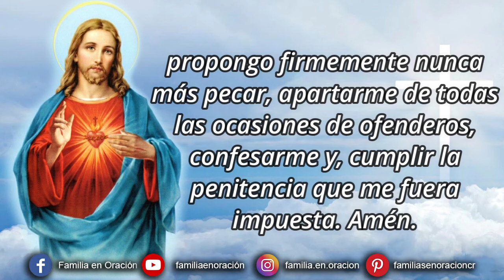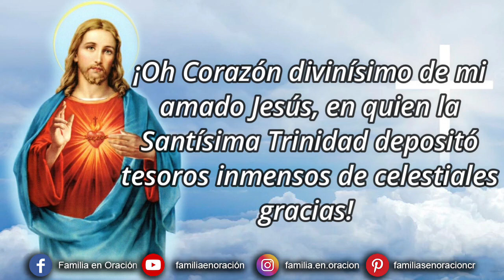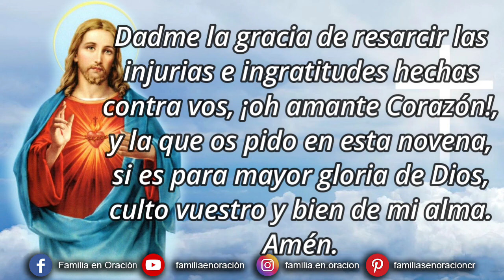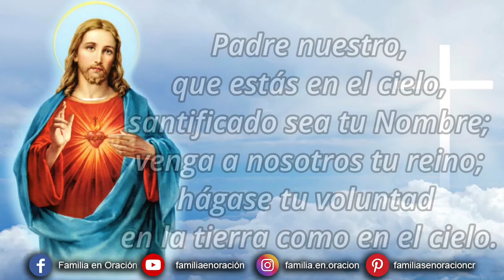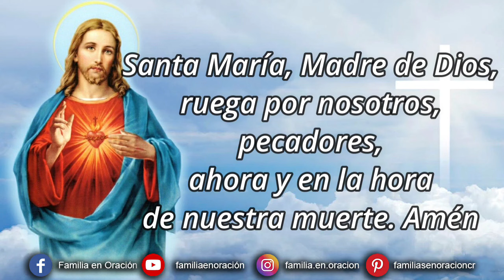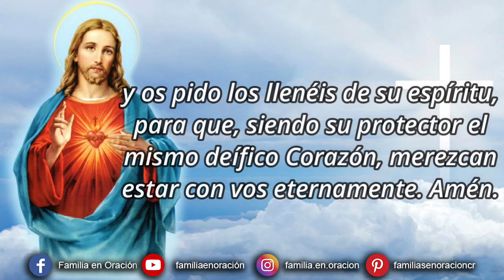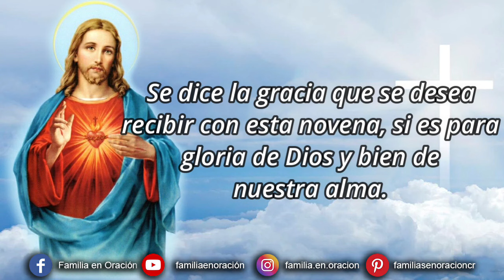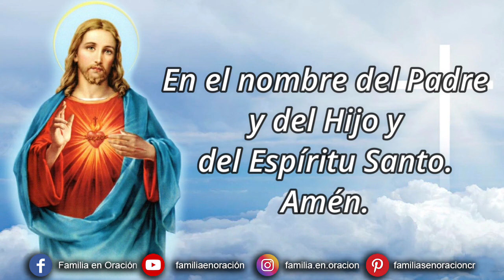Novena al Sagrado Corazón de Jesús Día 8 - 🙏 6 de Junio 2024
Novena al Sagrado Corazón de Jesús - Día 8

🙏 ORACIÓN INICIAL
¡Oh Corazón divinísimo de mi amado Jesús, en quien la Santísima Trinidad depositó tesoros inmensos de celestiales gracias! Concededme un corazón semejante a vos mismo, y la gracia que os pido en esta novena, si es para mayor gloria de Dios, vuestro sagrado culto y bien de mi alma. Amén.

8️⃣ DÍA OCTAVO
¡Oh Corazón amantísimo de Jesús, trono ígneo y lucidísimo, inflamado en el amor de los hombres, a quienes deseáis abrasados mutuamente en vuestro amor! Yo deseo vivir siempre respirando llamas de amor divino en que me abrase, y con que encienda a todo el mundo, para que os corresponda amante y obsequioso. Dadme la gracia de resarcir las injurias e ingratitudes hechas contra vos, ¡oh amante Corazón!, y la que os pido en esta novena, si es para mayor gloria de Dios, culto vuestro y bien de mi alma. Amén.

🛐 Se reza tres Padrenuestro, Avemaría en reverencia de las tres insignias de la Pasión con que se mostró el divino Corazón a Santa Margarita de Alacoque.

🙏 ORACIÓN FINAL
Al Padre eterno. ¡Oh Padre Eterno! Por medio del Corazón de Jesús, mi vida, mi verdad y mi camino, llego a Vuestra Majestad; por medio de este adorable Corazón, os adoro por todos los hombres que no os adoran; os amo por todos los que no os aman; os conozco por todos los que, voluntariamente ciegos, no quieren conoceros. Por este divinísimo Corazón deseo satisfacer a Vuestra Majestad todas las obligaciones que os tienen todos los hombres; os ofrezco todas las almas redimidas con la preciosa sangre de vuestro divino Hijo, y os pido humildemente la conversión de todas por el mismo suavísimo Corazón. No permitáis que sea por más tiempo ignorado de ellas mi amado Jesús; haced que vivan por Jesús, que murió por todas. Presento también a Vuestra Majestad, sobre este santísimo Corazón, a vuestros siervos, mis amigos, y os pido los llenéis de su espíritu, para que, siendo su protector el mismo deífico Corazón, merezcan estar con vos eternamente. Amén.

¡Oh Corazón divinísimo de Jesús, dignísimo de la adoración de los hombres y de los ángeles! ¡Oh Corazón inefable y verdaderamente amable, digno de ser adorado con infinitas alabanzas, por ser fuente de todos los bienes, por ser origen de todas las virtudes, por ser el objeto en quien más se agrada toda la Santísima Trinidad entre todas las criaturas! ¡Oh Corazón dulcísimo de Jesús! Yo profundísimamente os adoro con todos los espíritus de mi pobre corazón, yo os alabo, yo os ofrezco las alabanzas todas de los más amantes serafines y de toda vuestra corte celestial y todas las que os puede dar el Corazón de vuestra Madre Santísima. Amén.